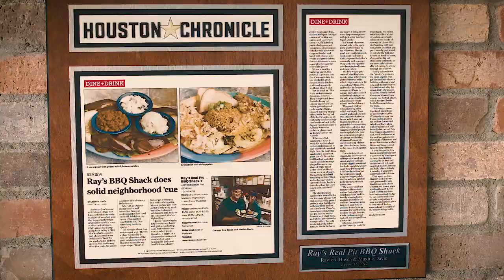Follow Your Fork to Rays BBQ in Houston TX